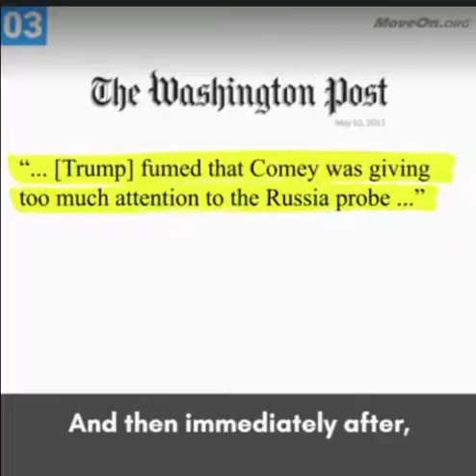Trumps 3 obstruction of justice incidents